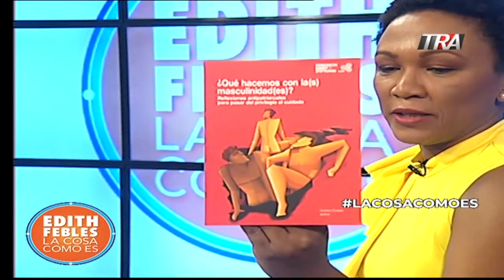Edith Febles | Construcción de las masculinidad (es) frente al machismo que se pasea impune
EdithFebles | Construcción de las masculinidad (es) frente al machismo que se pasea impune